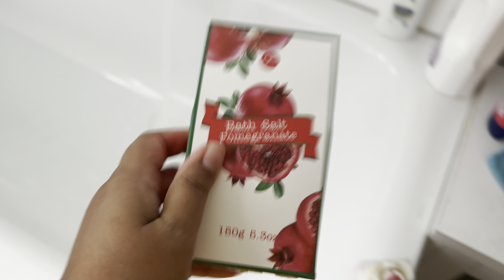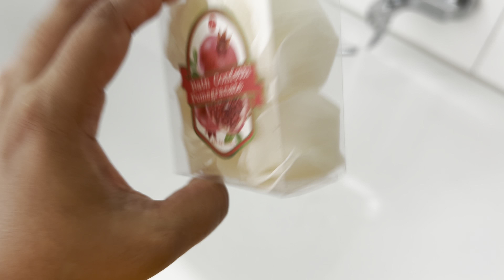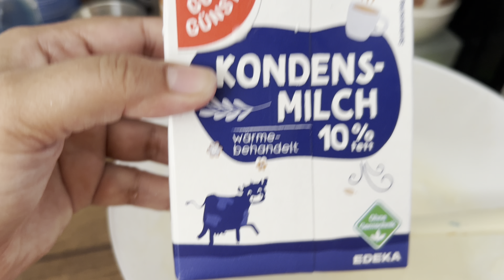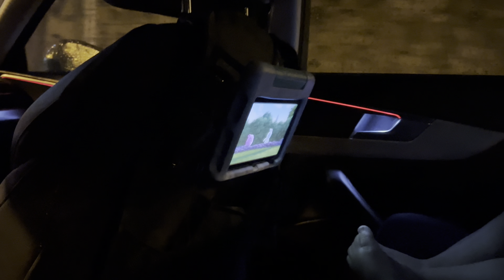Germany 🇩🇪 te Biye bari?Ebay তে জিনিস পাওয়া জায় FREE তে!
Germany 🇩🇪 te Biye bari?
Ebay তে জিনিস পাওয়া জায় FREE তে!!